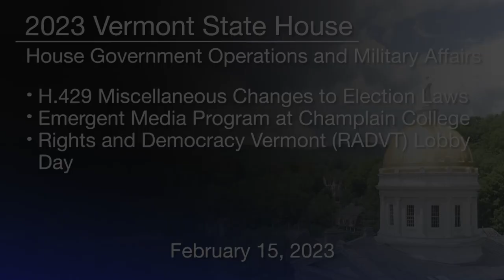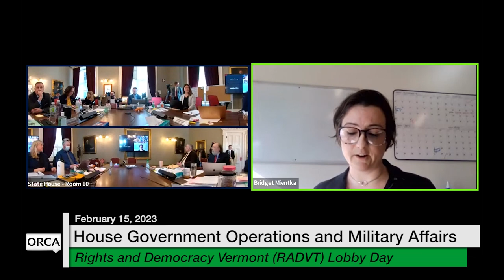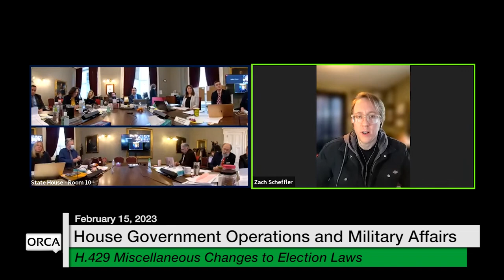Vermont State House - H.429, Emergent Media Program at Champlain College & RADVT Lobby Day 2/15/2023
H.429 Miscellaneous Changes to Election Laws, Emergent Media Program at Champlain College and Rights and Democracy Vermont (RADVT) Lobby Day 2/15/2023